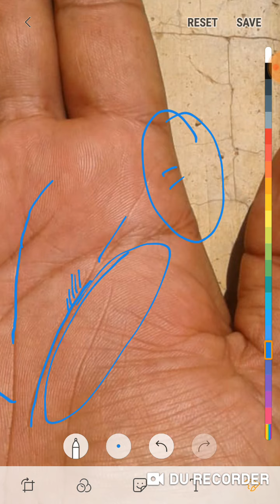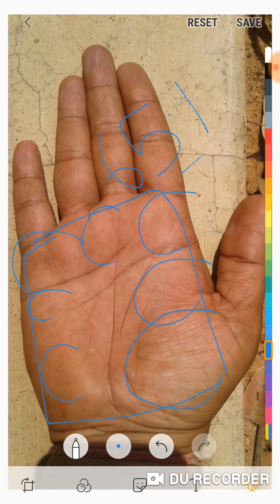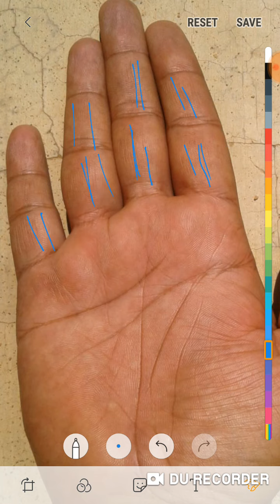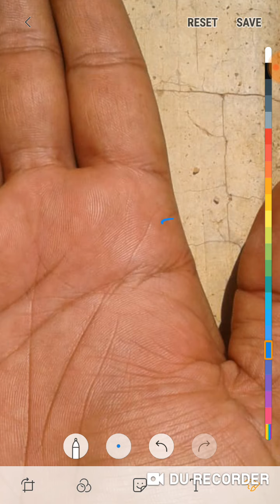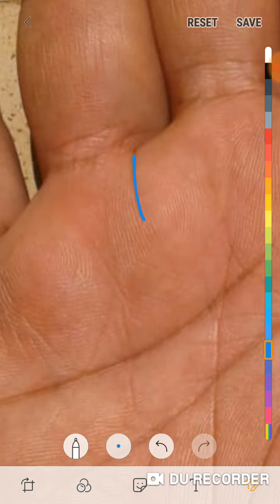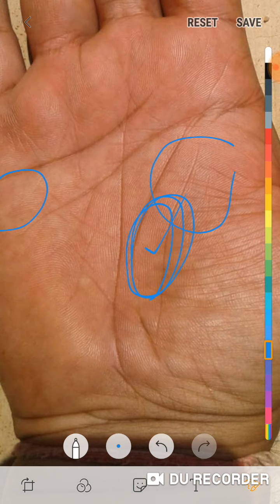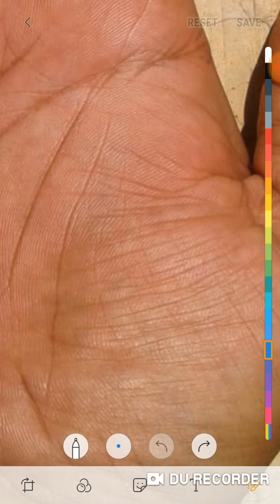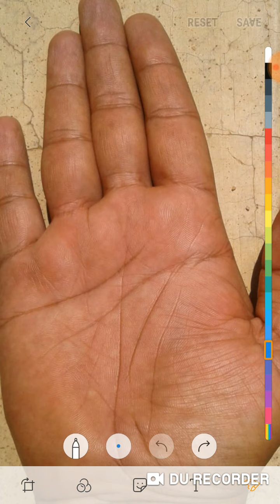अगर आपको बहुत पैसा कमाना है अपनी जिंदगी में तो होनी चाहिए ऐसी भाग्य रेखा हथेली में।